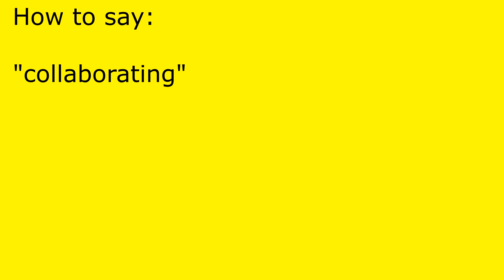How to pronounce collaborating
collaborating pronunciation.